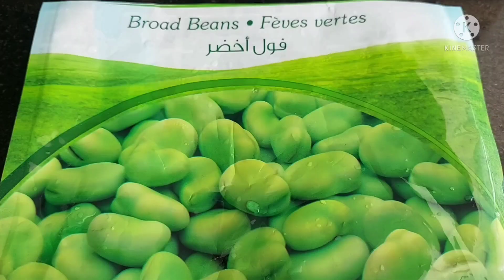Lebanese Rice with Broad Beans and Artichoke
Lebanese food#arabic recipe#JoAgapito's Cuisine

INGREDIENTS

2 cups rice
3 cups water
400g broad beans
400g artichoke
2 onion
1/2 cup oil
2 1/2 tsp salt
2 tsp cinnamon powder
sweet pepper(less than half tsp)
1/4 tsp nutmeg powder
5 tbsp coriander with garlic

PROCEDURE
1.cut artichoke in 4 pcs each one
2.fry the artichoke
3.saute onion,broad beans,artichoke,coriander
4.put the rice
5.put all the spices
6.put the water,mix and cover
7.let it boil and let the water(sauce go down)
8.mix carefully and cook in a very slow fire
9.serve with the pair of yogurt